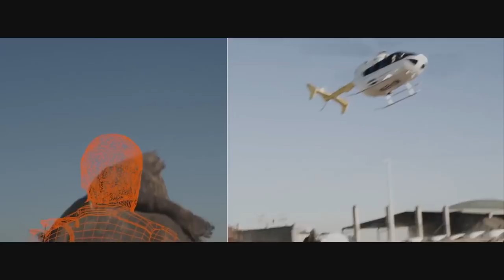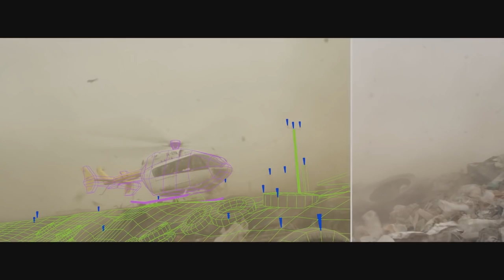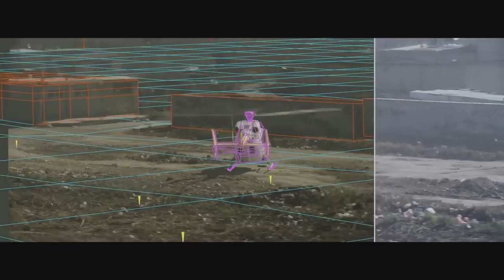Elysium - VFX Breakdown by Image Engine (2013)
Elysium
Special Effects by Image Engine

Thomas is deposited in a community of boys after his memory is erased, soon learning they're all trapped in a maze that will require him to join forces with fellow "runners" for a shot at escape.